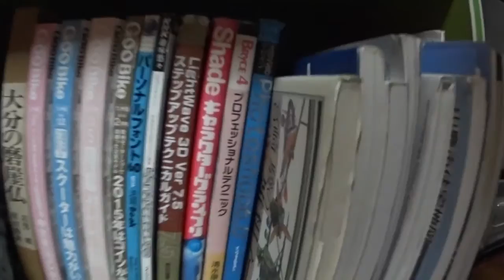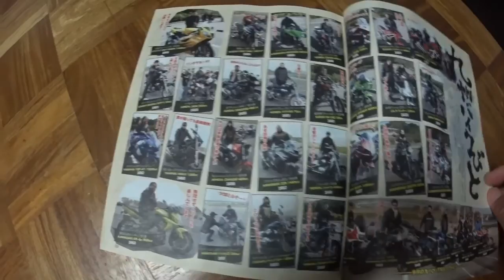CBナナハンで行く鹿北町 GooBike撮影会に行こう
説明
GooBikeと言う中古車雑誌の撮影会が、鹿北の道の駅で行われると言う事なので行ってきました。もう４回目かな、次回のこの雑誌に載っちゃうかもです。